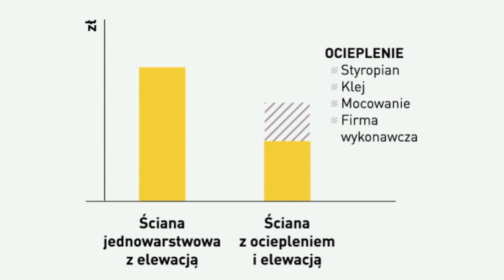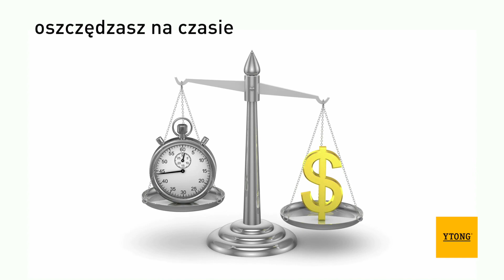Ściana jednowarstwowa Ytong Energo+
Jak zbudować energooszczędny dom i płacić niższe rachunki za ogrzewanie? Sprawdź nowoczesną technologię ściany jednowarstwowej, dzięki której budowa domu będzie tańsza oraz znacznie szybsza.